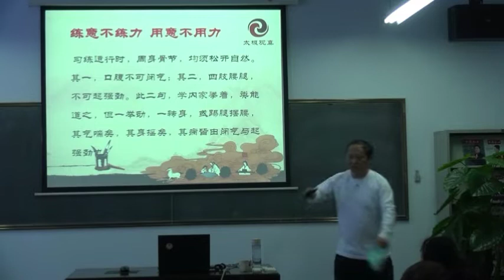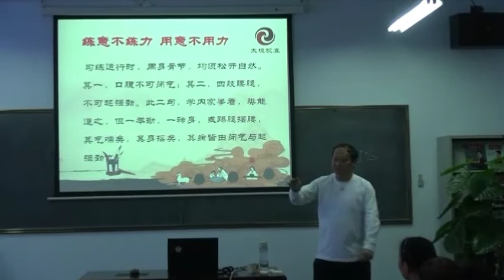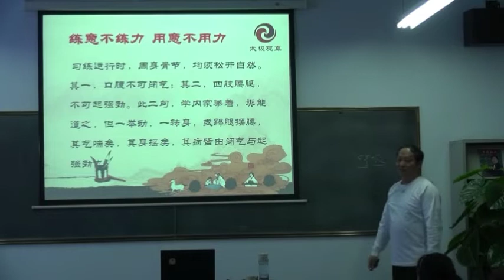16 20杨氏太极怎么练？Teacher Kang Wei explained how to practice Yang's Tai Chi?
康伟老师讲解杨氏太极怎么练？Teacher Kang Wei explained how to practice Yang's Tai Chi?